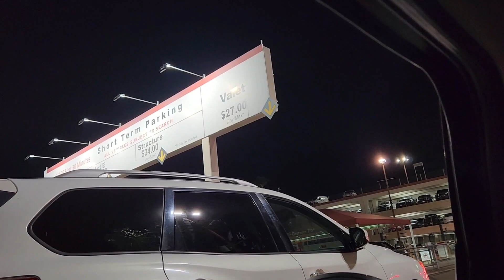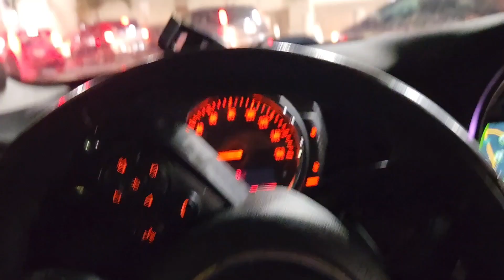Burbank Airport is no Joke!